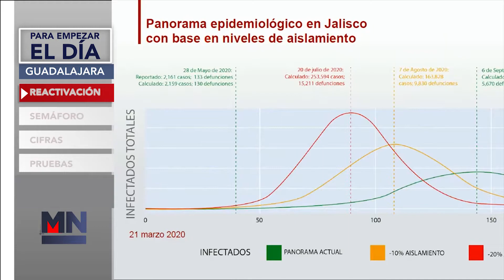Para empezar el día